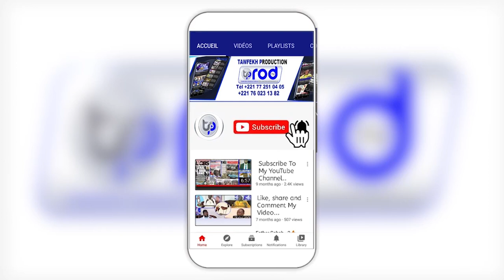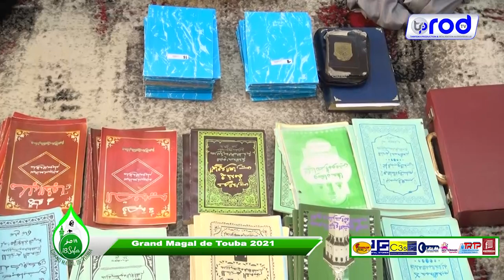MAGAL 2021 à Dianatou Le Batré de la femme de Serigne Saliou Thioune